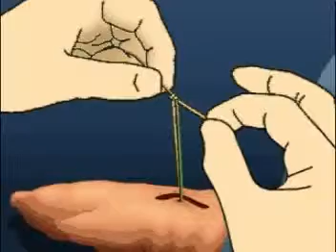SURGICAL KNOTS rhknot 2handsurg 12t1